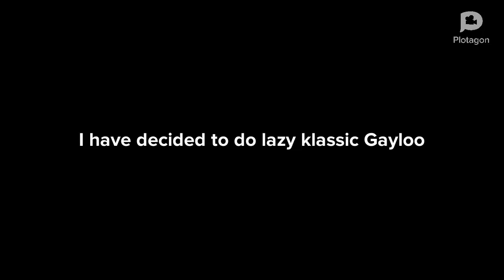Klassic Gayloo makes a fake vhs opening/grounded/punishment day (Laziness) Fast Forward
Original Video: